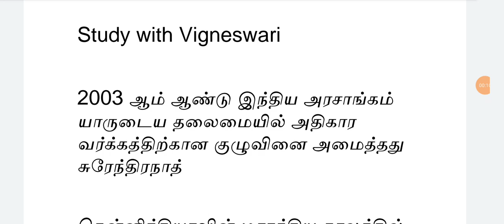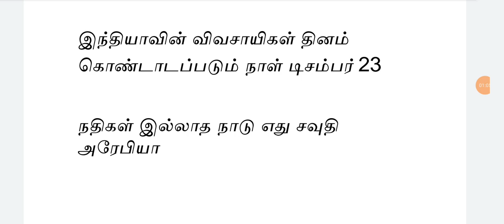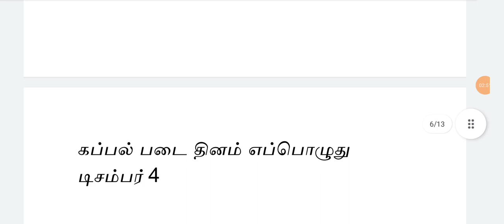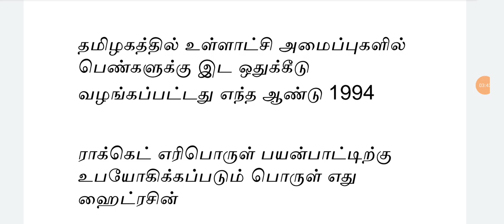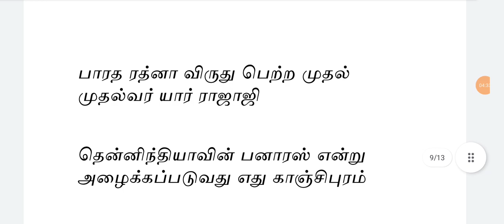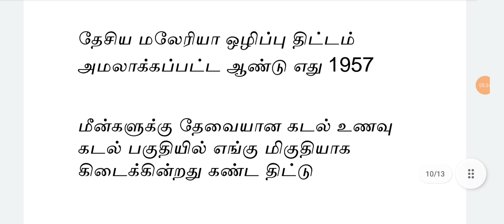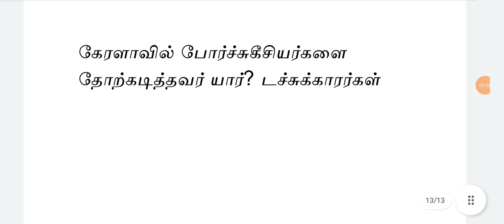முக்கிய TNPSC வினாக்கள்